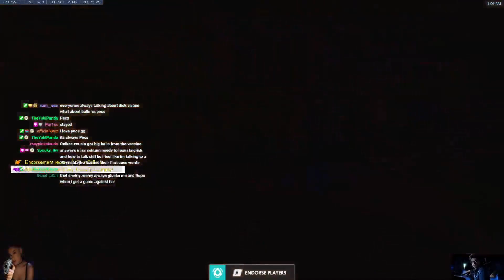ECHO GAME + POTG !!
Literally h*tecr*ming on echo, i should be charged with battery after this game i fear... -- Watch live